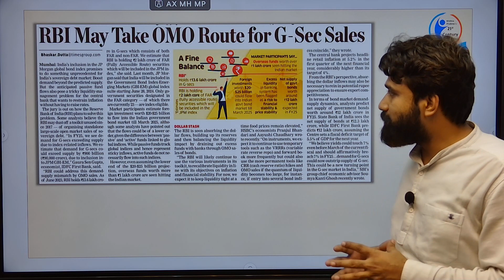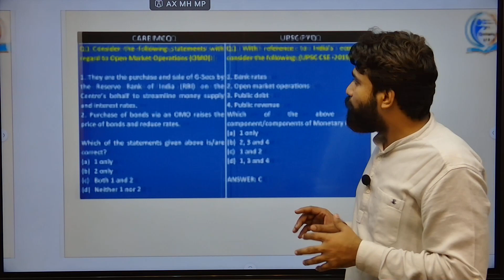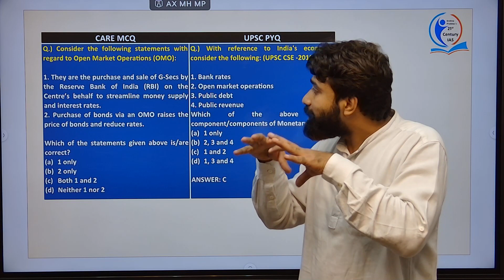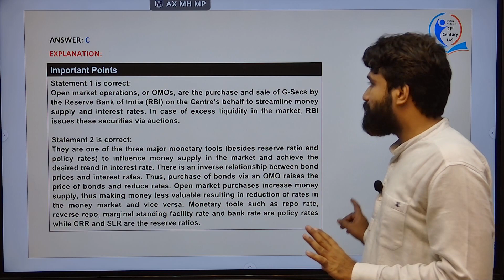CURRENT AFFAIRS QUICK BITES || RBI G-Sec Sales | KPIAS DELHI | UPSC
UPSC Meditational Mentorship Now in Delhi | Kp Upsc Universe Now in Delhi, At Old Rajendra Nagar, Near Agarwal Sweets, Delhi,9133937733